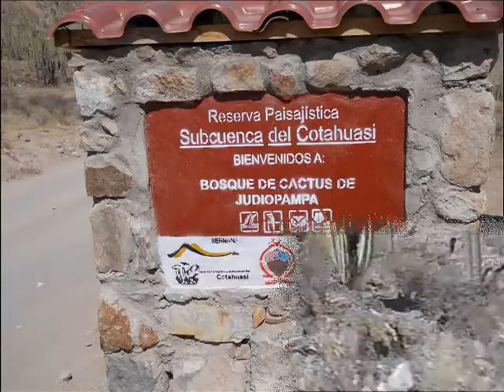Cañón de Cotahuasi 2017